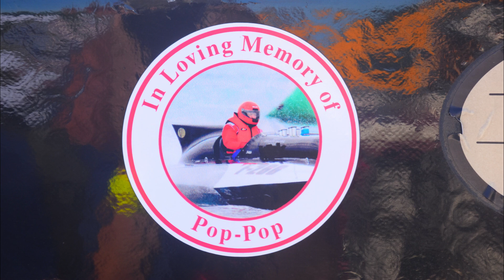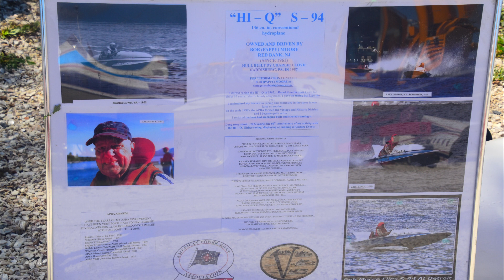DAY 1. APBA Power Boat Races. Lake Lenape, Mays Landing NJ.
Welcome to the fastest sport in South Jersey! The APBA Power Boat races at Lake Lenape in Mays Landing NJ have some of the fastest boats on the water. We have been blessed to have a special guest racer at this year's event. This marks his 60th year in racing!!

1 TB Flash Drive
3-Axis Gimbal Stabilizer for Smartphone
DJI Spark Drone Quadcopter
Sony HDRAS50/B
Onn Monopod
360 Camera
Nikon D5600 DX-format Digital SLR
Nikon D3300
TAKSTAR SGC-598 Interview Microphone for Nikon
Equipment in the RV;
CampPro2v2 WiFi Extender
3-Axis Gimbal Stabilizer for Smartphone
Ryobi Generator
Mr. Heater MH9BX-Massachusetts/Canada approved portable Propane Heater
Atomic Beam Camping Lantern
Summer Shower / Solar Shower
Camplux 5L 1.32 GPM Outdoor Portable Propane Tankless Water Heater
KRIËGER 1100 Watt 12V Power Inverter
EPEVER MPPT Solar Charge Controller
Renogy Solar Panel 2pcs 100 Watt 12 Volt Monocrystalline
Cowboy Shower kit
Dimming Controller for LED Lights
BlueFire 12 Way 30A 32V Blade Fuse Box
Facon 3 Inch LED RV Puck Light Full Aluminum Recessed LED Ceiling Light
Link Solar Weatherproof ABS Solar Double Cable Entry Gland
54,000 btu fire pit
New Version Portable Speaker
Magnetic pick up

LivingFree365 is a participant in the Amazon Services LLC Associates Program, an affiliate advertising program designed to provide a means for sites to earn fees by linking to Amazon.com and affiliated sites. By using these links I will make a small percentage of your purchase, even if you buy something else and it won't cost you anything.